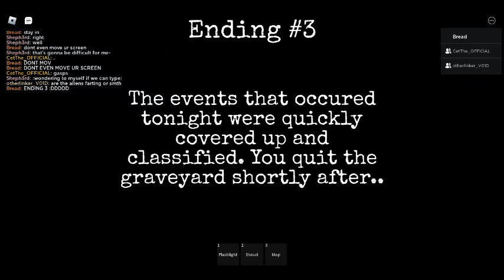I screamed so loud. You can't hear anything but I did.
I played the Graveyard shift for the first time in a while with my friends. I dont know what possessed me to post this DAYS after it was recorded, because I usually post on the day its recorded. I hope you enjoy (or enjoyED) the frikkin video